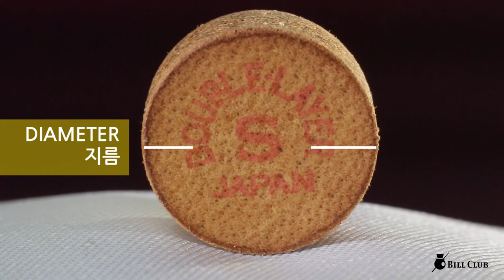모라비아 당구 큐 팁 더블레이어 S / MOLAVIA DOUBLE LAYER Billiards cue tips S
모라비아 당구 큐 팁 더블레이어 S
MOLAVIA  DOUBLE LAYER Billiards cue tips S